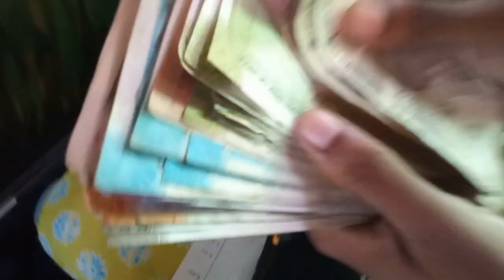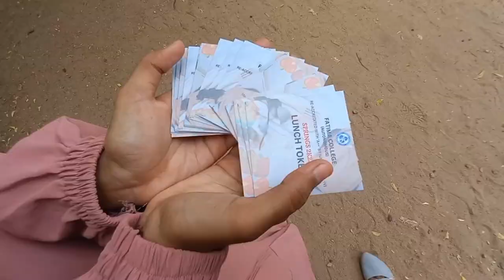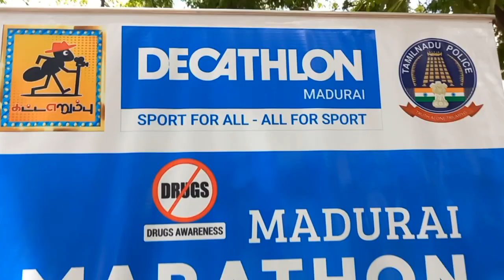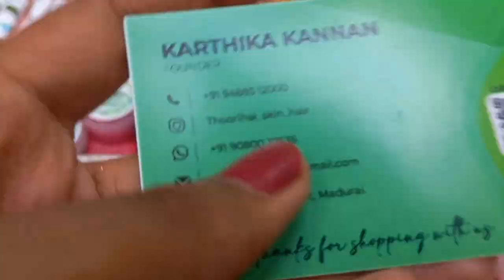Intercollegiate Competition Part 1🏆 Thoothukudi To Madurai Fatima College❤️ SPRINGS 2K23🎉